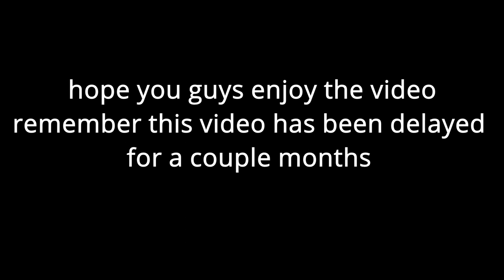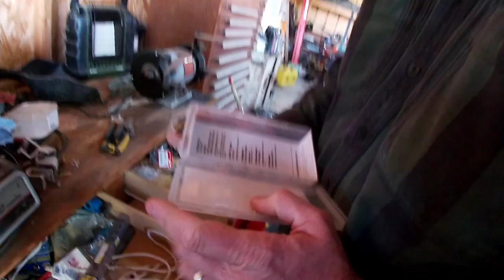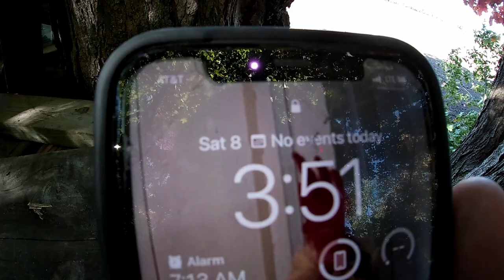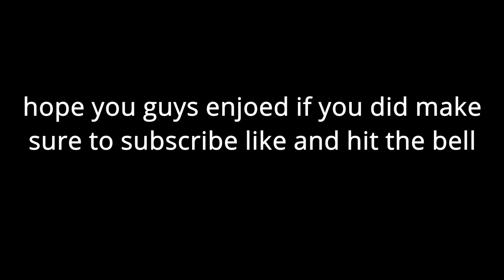Building a tree blind